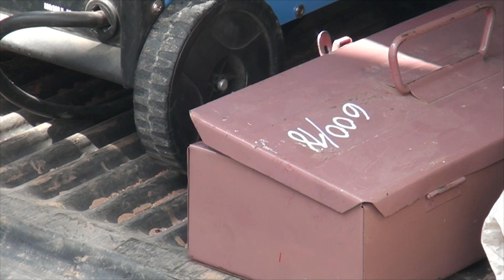RICARDO ARTAZA DIRECTOR IPETA y M SE RECUPERO TODO,SE SOLUCIONA UN GRAN PROBLEMA